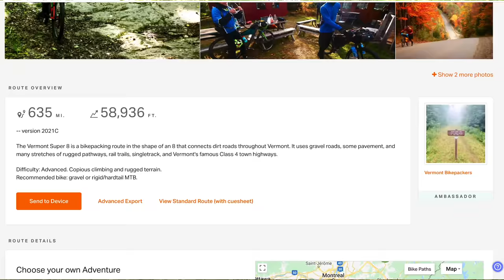The Vermont (not quite) Super 8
The Vermont Super 8 is a 640 mile ride with 60,000 feet of climbing that snakes all over the state of Vermont in the form of a giant figure eight. The fastest known time is 6 days, so it was more than a little bit ambitious that I set out with only a 3 day window in my schedule to complete the route.

Not all rides go as planned. See what happens on my tour across the state.